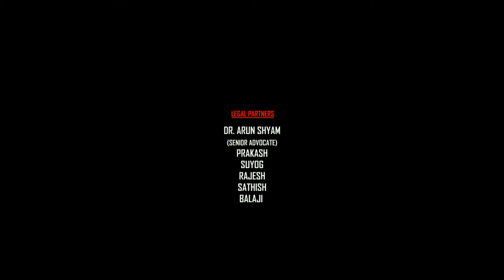The Lion King Full Movie In Hindi 1080p HD Facts | Donald Glover, Seth Rogen | Walt Disney Pictures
Watch the full video to get interesting facts, Ott & Satellite Details, Preproduction-Postproduction & Filming Details, Budget & Worldwide Lifetime Box-Office Collection Details, Deep Story Analysis & Explanation with detailed technical review of the 2019 American musical drama film The Lion King (2019 film).

Voice cast

Donald Glover as Simba:
A lion who is the crown prince of the Pride Lands.
JD McCrary as young Simba.
Seth Rogen as Pumbaa:
A slow-witted warthog who befriends and adopts a young Simba after he runs away from home.
Chiwetel Ejiofor as Scar:
The treacherous brother of Mufasa, the brother-in-law of Sarabi and the uncle of Simba who seeks to take the mantle of king of the Pride Lands.
Alfre Woodard as Sarabi:
The Queen of the Pride Lands, Mufasa's wife, and Simba's mother.
Billy Eichner as Timon:
A wise-cracking meerkat who befriends and adopts a young Simba after he runs away from home.
John Kani as Rafiki:
A wise mandrill who serves as the shaman of the Pride Lands, and a close friend of Mufasa's.
John Oliver as Zazu:
A hornbill who is the majordomo to the King of the Pride Lands.
Beyoncé Knowles-Carter as Nala:
Simba's childhood best friend and future love interest.
Shahadi Wright Joseph as young Nala.
James Earl Jones as Mufasa:
The King of the Pride Lands, Sarabi's husband and the father of Simba.